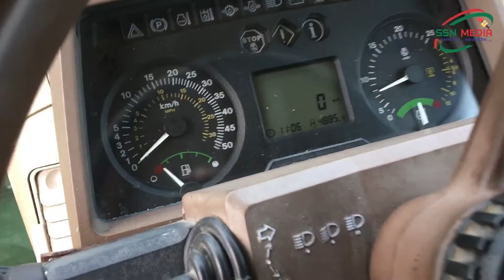Why do Tractor have small front wheels and big rear wheels // Amazing Fact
It is very amazing fact to know you that Why  do Tractor have small front wheels and big rear wheels ?
ट्रैक्टर के आगे के टायर छोटे और पीछे के टायर बड़े क्यों होते है?